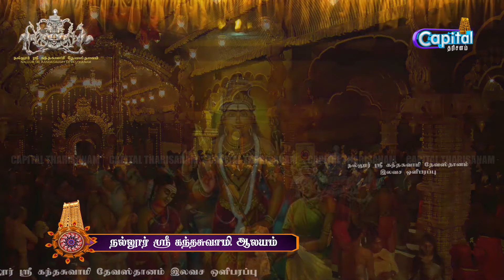நல்லூர் ஸ்ரீ கந்தசுவாமி தேவஸ்தானம் - 12ம் நாள் மாலை திருவிழா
நல்லூர் ஸ்ரீ கந்தசுவாமி தேவஸ்தானம் -
12ம் நாள் மாலை திருவிழா